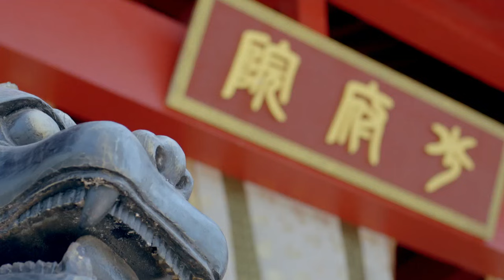【古裝】《神醫華佗》16🎬三國最強神醫💖關羽刮骨療傷💖赤壁之戰起死回生💖曹操悔不該殺那華佗💖何晟銘、李依曉、李宗翰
《神醫華佗》
導演：梁辛全
主演：何晟銘、李依曉、李宗翰
集數：48集

劇情簡介：
         三國時期，戰火紛起。年輕的華佗(何晟銘飾)在家鄉亳州給百姓看病，過著自由灑脫的日子。華佗妙手讓太守女兒明心(李依曉飾)起死回生，獲得了神醫美名，也從此與明心結下不解之緣。為了研製麻沸散給明心治療眼睛，華佗開始遊歷尋藥。在都城，華佗與英雄關羽(於彥凱飾)、奸雄曹操(王建新飾)和師兄吳思德屢有交集，見識了官場險惡，世態炎涼。最讓華佗痛心的是，心愛的姑娘明心慘遭吳思德霸占。在東吳山中，絕望的華佗受隱者指點，幡然醒悟，立誌成為醫人醫心醫國的蒼生大醫。赤壁之戰，刮骨療毒，秘境歷險。任憑風吹雨打，從不曾改變拯救蒼生的赤子之心。麻沸散的研製成功，也讓華佗和明心的愛情修成正果，可就在幸福來臨時，曹操因病、因疑、因恨抓走了華佗，這位行醫濟世、妙手回春的蒼生大醫逝於囚牢